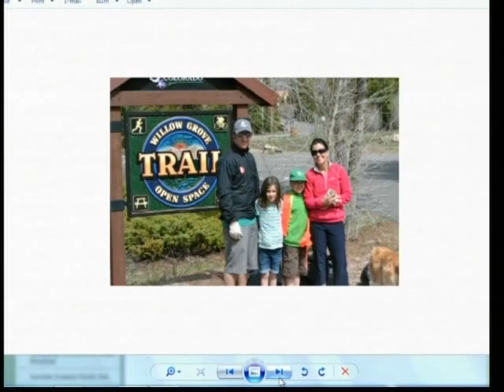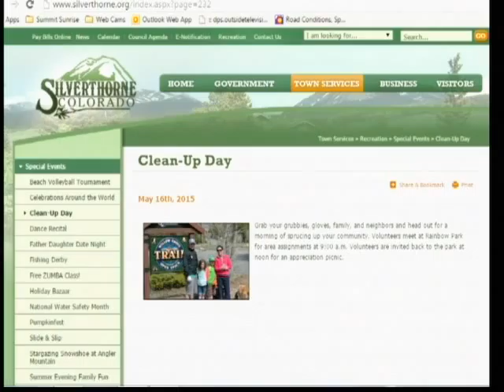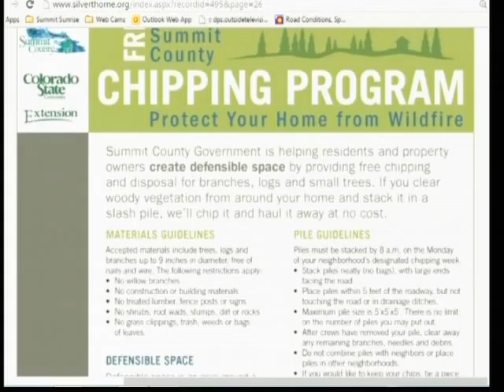SS 5 11 15 Town of Silverthorne